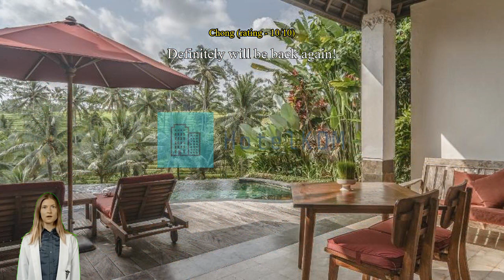Review Puri Sebali Resort Ubud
Puri Sebali Resort Ubud

Make everyday special with all that Bali has to offer with a stay at Puri Sebali Resort Ubud. Enjoy more possibilities on your vacation at Puri Sebali Resort Ubud, with its convenient location just 5.2 km from the Sacred Monkey Forest Sanctuary.
At Puri Sebali Resort Ubud, the excellent service and superior facilities make for an unforgettable stay. Free internet access provided within the resort villa keeps you connected throughout your stay. Airport transfer services can be booked before your check-in date, to ensure a smooth and convenient arrival or departure. Exploring Bali is made even more convenient with the taxi, car hire and shuttle services available at the resort villa.
For guests arriving by car, parking is provided free of charge. Always get the assistance you need with front desk services including concierge service, express check-in or check-out, luggage storage and safety deposit boxes. Booking the best tickets and getting the hottest restaurant reservations are made easy with help from the resort villa's ticket service and tours. Cold evenings are even better than warm ones, when you can cozy up at the resort villa's fireplace.
For longer stays or whenever you need it, the dry cleaning service and laundry service keep your favorite travel outfits clean and available. Feel like doing nothing? Available services like room service and daily housekeeping let you get the most out of your time at the Puri Sebali Resort Ubud. For guests who would like to smoke, the designated smoking areas are available.
All rooms at Puri Sebali Resort Ubud are designed and decorated to make guests feel right at home. Enjoy your stay even more at the resort villa, knowing that some selected rooms include linen service, blackout curtains and air conditioning. Every stay is a new experience with various interesting room layout options at Puri Sebali Resort Ubud, including rooms with separate living room and balcony or terrace. For a bit of entertainment, guests will find television, in-room video streaming and cable TV available in some selected rooms.
Don't worry about being thirsty as a refrigerator, a coffee or tea maker, bottled water, instant coffee, instant tea and mini bar are provided in some guestrooms. Bathroom amenities are just as important as others, and at the resort villa you'll find a hair dryer, toiletries, bathrobes and towels available in some guest bathrooms.

Every day at Puri Sebali Resort Ubud begins with a delicious complimentary breakfast. Don't start your vacation days without your morning coffee, available every morning in the café. A number of great dining options at the resort villa assures that you'll always have convenient and delicious choices. Guests with dietary restrictions will appreciate a selection of cuisine types at Puri Sebali Resort Ubud including halal options.
A great night out couldn't be easier! Enjoy a fun evening without traveling outside at the bar. Are you a great cook? Make your own meals in-house at the resort villa's BBQ facilities.
Enjoy the countless activities offered at Puri Sebali Resort Ubud. A relaxing end to every day is possible with a visit to the massage, hot tub, salon, spa and sauna. Don't forget to make a visit or two to the resort villa's pool. At Puri Sebali Resort Ubud, every effort is made to make guests feel comfortable. Enjoy your favorite drink in your swimsuit at the resort villa's poolside bar.
Available in-house recreation activities include horse riding. Challenge your travel group members or other guests to competitive fun, with the resort villa's yoga room and hiking trails. Family time on relaxed evenings is easy with the resort villa's library.

Compared to the city's accommodation options, this resort villa scored higher than 98% of them for food and dining.
According to guests who stayed here, this resort villa's room comfort is rated higher than 99% of other accommodations in Bali.